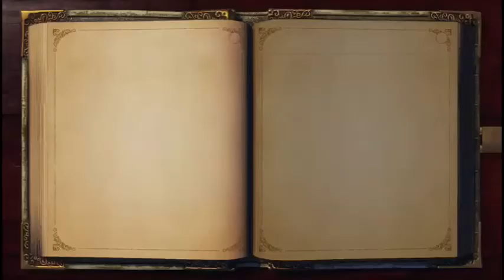Fable 1; Episode 8; Dealing with Balverines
WELCOME TO Fable Friday!!

Taking on a White Balverine that used to hunt them.

Posting Schedule:
Sunday - Serves Me Right Sunday (Saints Row)
Monday - Mommy Monday (The Sims 4)
Tuesday - Take me back Tuesday (Spyro, Okami, Oblivion, etc.)
Wednesday - No uploads; unless I have an extra video or Skyrim Boy makes a video.
Thursday - Talos Principle Thursday (Talos Principle)
Friday - Fable Friday (Fable, Fable 2, Fable 3)
Saturday - Sullied Saturday (Dishonored 2)

(Streaming most days between 10:30am and 3pm)